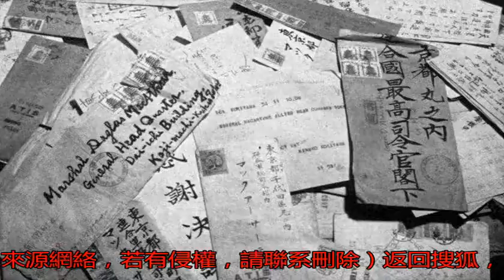進占日本的美軍本以為會被憤怒包圍，但氣氛友好得讓人困惑_英國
原標題：進占日本的美...